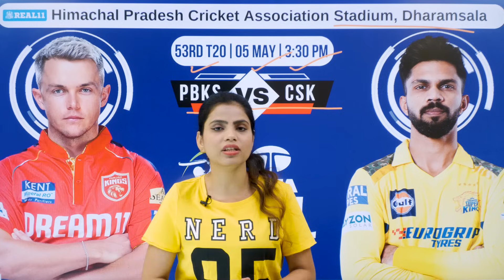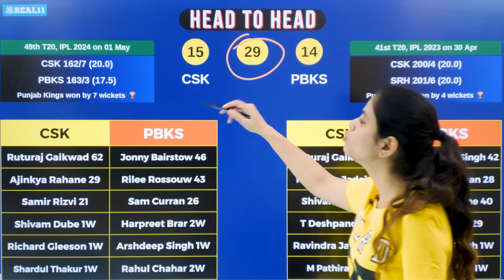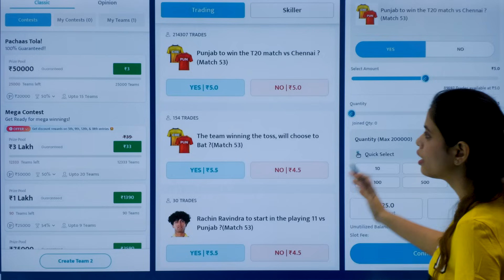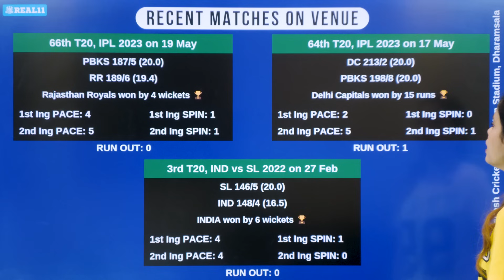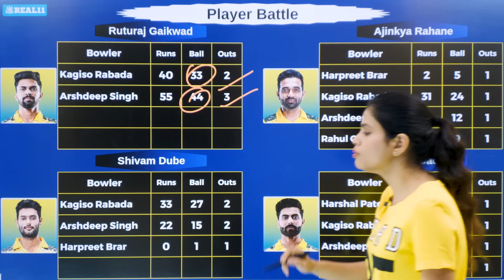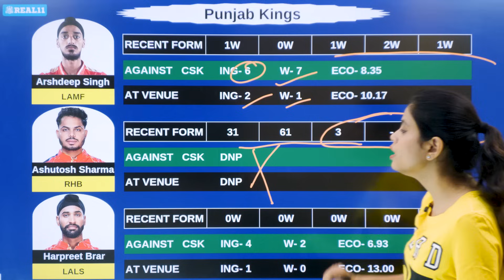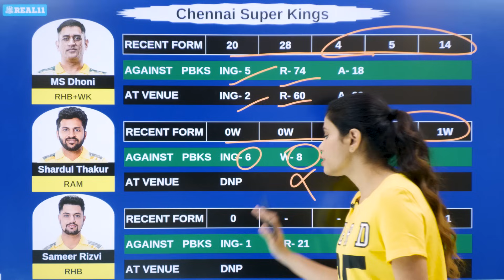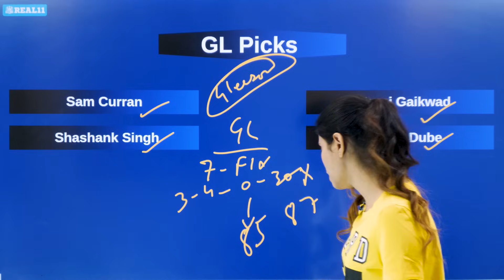PBKS vs CSK | IPL 2024 | FANTASY CRICBALL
1. 2. PBKS vs CSK Match Prediction | Punjab Kings vs Chennai Super Kings IPL 2024 53rdT20 Match Prediction | PBKS vs CSK Punjab vs Chennai Match Prediction | Punjab Kings vs Chennai Super Kings Match Team | Chennai Super Kings Vs Punjab Kings IPL 2024 53RD T20 Match Prediction | CSK vs PBKS THIS VIDEO INCLUDES 1. Punjab Kings vs Chennai Super Kings Today Match Prediction 2. Chennai Super Kings VS Punjab Kings Today Match Prediction 3. PBKS vs CSK Match Team Today 4. aaj ka match kaun jitega 5. IPL 2024 53rd T20 Match Prediction 6. Punjab Kings vs Chennai Super Kings Match prediction 7. Punjab Kings vs Chennai Super Kings Match Team 8. Punjab Kings vs Chennai Super Kings Match Team Prediction 9. Chennai Super Kings vs Punjab Kings Match Prediction 10. Punjab Kings vs Chennai Super Kings aaj ka match 11. PBKS vs CSK aaj ka match 12. IPL 2024 53rd T20 Match prediction today 13. PBKS vs CSK Match prediction 14. PBKS vs CSK Match Team 15. Punjab Kings vs Chennai Super Kings Match Prediction GL Team 16. PBKS vs CSK me aaj kon jitega 17. pbks vs csk match prediction tamil 18. pbks vs csk match prediction 2024 19. pbks vs csk highlights 20. 5th May ka Match 21. ipl t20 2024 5 MAY 22. csk vs pbks match prediction 23. pbks vs csk match today 24. csk vs pbks match team 25. pbks vs csk IPL 2024 53rd match prediction 26. pbks vs csk 2024 playing11 27. csk vs pbks match 28. Punjab Kings vs Chennai Super Kings Match Today 29. CSK vs PBKS Playing 11 30. Punjab Kings vs Chennai Super Kings Playing 11 Your Queries - Indian Premier League 2024 League Live Streaming Indian Premier League 2024 League Live Telecast ndian Premier League 2024 League Live Streaming in India Indian Premier League 2024 53rd T20 Match 5th May, 2024 Time : 3:30 PM Fantasy Cricball Fantasy Cricket guru PBKS vs CSK 2024 pbks vs csk match team prediction csk vs pbks csk vs pbks match team prediction pbks vs csk gl team csk vs pbks gl team of today match csk vs pbks match team of today match csk vs pbks match team pbks vs csk match team pbks vs csk live streming 2022 csk vs pbks liv streaming 2023 Match Team, Match winning Team, Match winning Team kese banaye, Match pe paise jeeten, Match pe paise kamayen, Match pe Paise kese jeeten, How to Earn money, How to Earn money online, How to Earn money from Games, How To make Money, How to Earn money from Internet, How to Make money online, Online Paise Kese Kamaye, Ghar Baithe Paise Kamaye, Paisa kamane ka Assan Tareeka, Best Tips, Best IPL Tips, Match pe 1 crore kese jeete, How to win 1 crore on Match, How to win Mega Jackpot on Match, Best Fantasy Channel, Best Match Channel, Match winning Team, Aajki Match Team, Aajki IPL Match Prediction, match team of today match PBKSVSCSK CSKvsPBKS PBKSvsCSKMatch fantasycricball IPL matchprediction pbksvscskmatchprediction pbksvscskmatchteam ipl2024 matchteam dharamsalapichreport pbksvscskipl202453rdt20matchprediction youtubesearch pbksvscskhighlights matchteamoftodaymatch pbksvscskmatchprediction2024 punjabkingsvschennaisuperkingstodaymatchprediction Copyright Disclaimer under Section 107 of the copyright act 1976, allowance is made for fair use for purposes such as criticism, comment, news reporting, scholarship, and research. Non-profit, educational or personal use tips the balance in favour of fair use Disclaimer: The Purpose of this video is just to Give Information and News about Cricket and Match, Fantasy CricBall do not Promote any Betting website or application, Match is a game of "skill". The relevant law in India is absolutely clear that, unlike games of "chance", games which substantially require a player to apply his skill are absolutely legal. All games hosted by Match are carefully designed and the jurisdiction of prize winners is strictly monitored to ensure legal compliance with relevant laws currently in India..